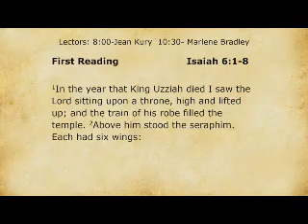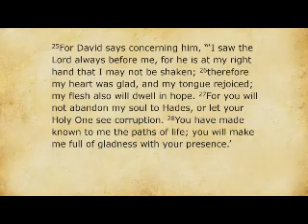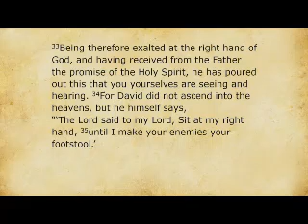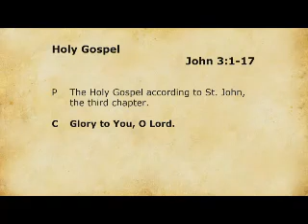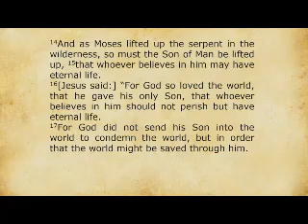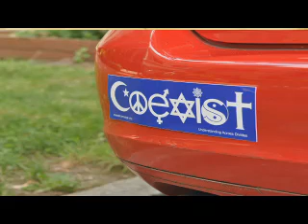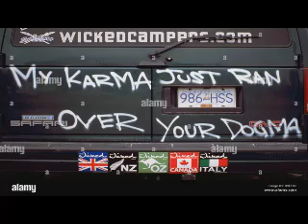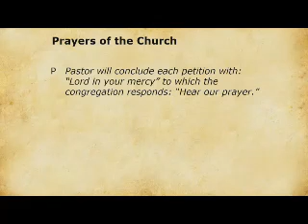May 26, 2024 - My Dogma Ate Your Karma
Service consist of Scripture Readings, Sermon, Prayers of the Church, and Notices.